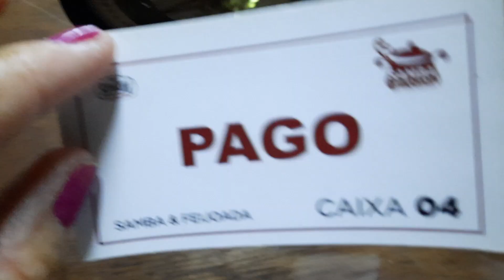samba e Feijoada Rio scenariun